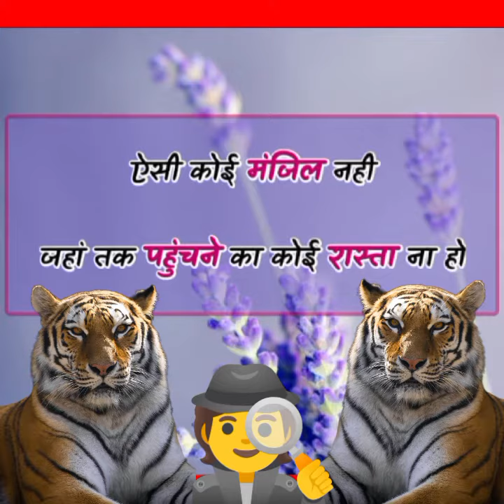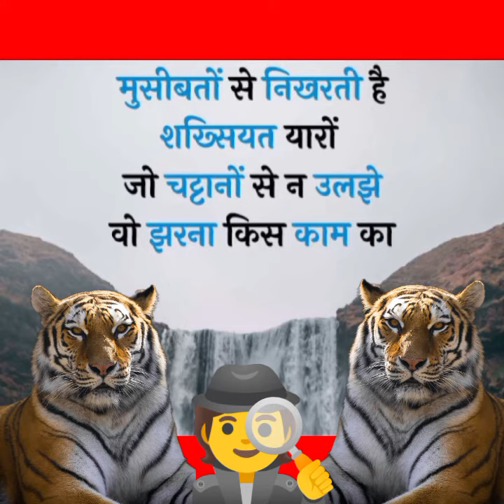✅सुविचार जो बदल देंगे आपकी ज़िंदगी ✅5 Inspiring 🙏Suvichar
Your queries÷
shero shayari
shayari
life shayari
sad shayari
love shayari
boys shayari
emotional shayari
2024 nai shayari
2024 new shayari
God shayari
evening shayari
morning shayari
good afternoon shayari
night shayari

✓Suvichar
✓सुविचार
✓Motivational suvichar
✓Hindi suvichar

     🌿🌿꧁𓊈𒆜🆆🅴🅻🅲🅾🅼🅴 𒆜𓊉꧂ 🌿🌿

                 🌿꧁𓊈𒆜🆃🅾 🅼🆈𒆜𓊉꧂🌿

꧁𓊈🆈🅾🆄🆃🆄🅱🅴 🅲🅷🅰🅽🅽🅴🅻𓊉꧂

{ Please read.

tag ÷
short
shorts
yt short
yt shorts
trending status
WhatsApp status
Facebook status
Facebook story
Facebook reels
HD status
4Kstatus
4K status
4K Full screen status
status
statute
HD status
YouTube shorts
YouTube short
old song
old songs
attitude status
Facebook status
Facebook story
fb status

2.This video purpose only for news reporting not intended to defile and defame any religious, regional or social groups.